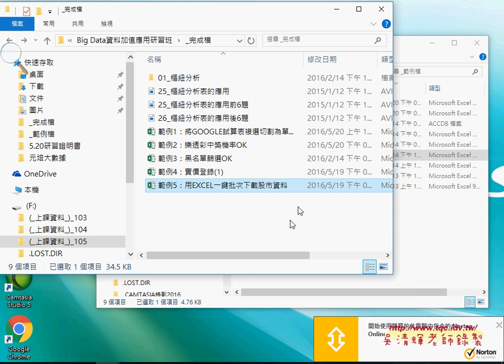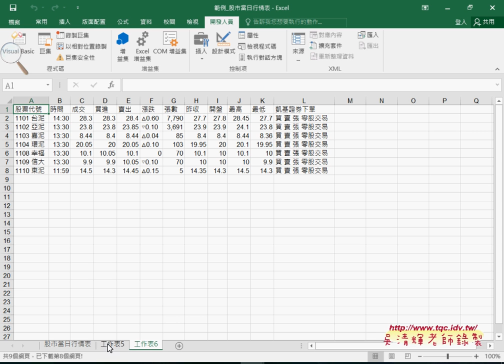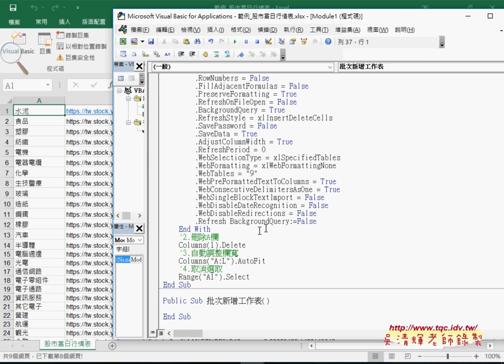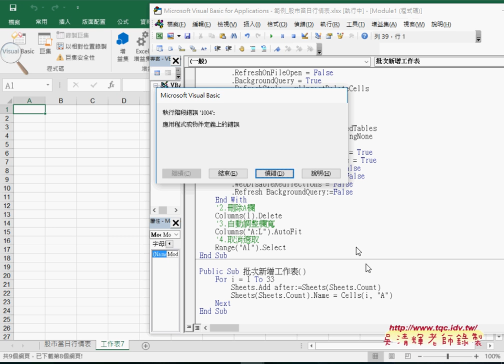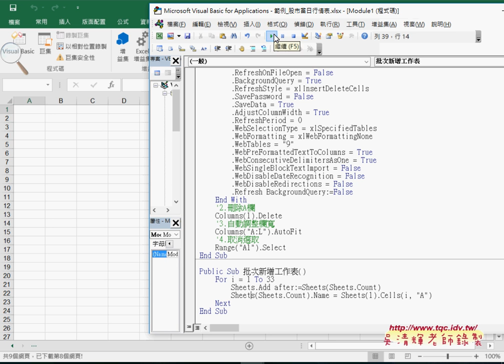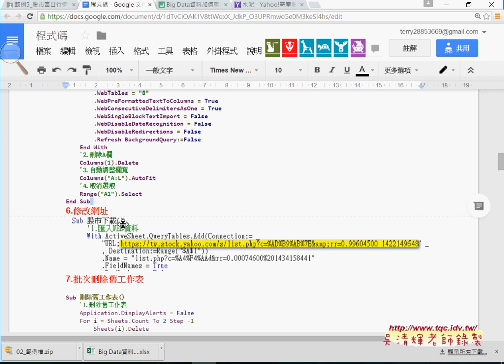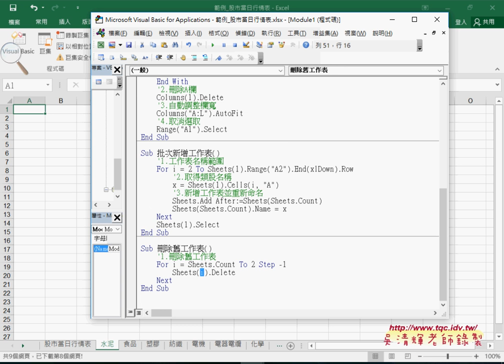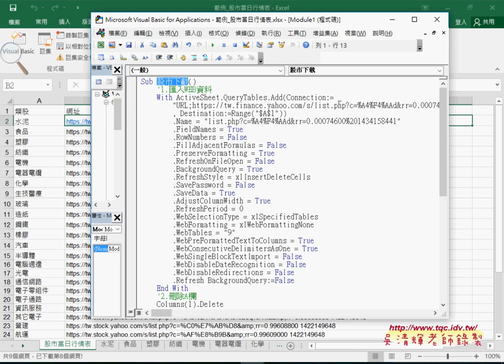06 範例5 股市當日行情表錄製巨集&新增工作表&刪除工作表